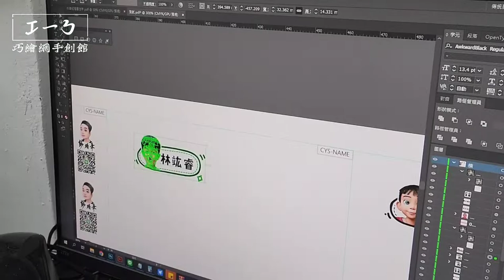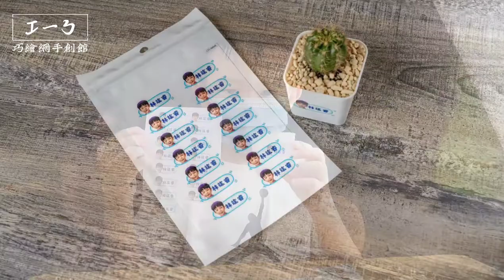客製化水晶防水姓名貼組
一份姓名貼(12小張)+2吋多肉盆栽
定價:$250
✨什麼都能貼✨
👌玻璃👌木頭👌磁磚
👌 水泥👌金屬👌塑料，皆可貼。
✨使用簡單✨
🌟免挑字 🌟免切割🌟可防水
✨不受形狀限制✨
👌平面、👌曲面皆可貼
✨多種絕佳呈現方式✨
👌全彩👌漸層色👌黑灰白👌浮雕感👌表面亮光
巧繪網手創館結合數位直噴機及熱轉印設備，
數位印刷的便利及獨特性普及到門市，
符合現代人求新求變的需求，一件可做讓夢想起飛及想法實現。
體驗自己動手作的樂趣😍歡迎來店體驗
巧繪網手創館-福人店 個性化訂製專家
📱FACEBOOK專頁：h奕昇巧繪網-福人店📞服務專線：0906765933
💒所在地址：台中市西區福人街41號